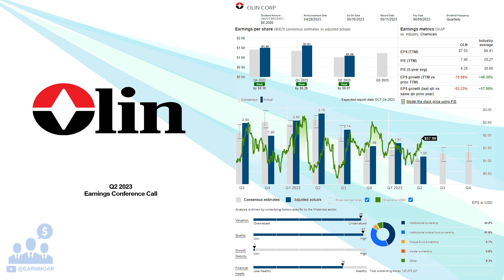$OLN Olin Corp Q2 2023 Earnings Conference Call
07/28/2023 Q&A: 4:15
Olin Corporation manufactures and distributes chemical products in the United States, Europe, Asia Pacific, Latin America, and Canada. It operates through three segments: Chlor Alkali Products and Vinyls; Epoxy; and Winchester. The Chlor Alkali Products and Vinyls segment offers chlorine and caustic soda, ethylene dichloride and vinyl chloride monomers, methyl chloride, methylene chloride, chloroform, carbon tetrachloride, perchloroethylene, hydrochloric acid, hydrogen, bleach products, potassium hydroxide, and chlorinated organics intermediates and solvents. The Epoxy segment provides Allylics, such as allyl chloride, epichlorohydrin, and glycerin; aromatics, including acetone, bisphenol, cumene, and phenol; liquid and solid epoxy resins; and converted epoxy resins and additives. The Winchester segment offers sporting ammunition products, including shotshells, small caliber centerfire, and rimfire ammunition products for hunters and recreational shooters, and law enforcement agencies; small caliber military ammunition products for use in infantry and mounted weapons; and industrial products comprising gauge loads and powder-actuated tool loads for maintenance applications in power and concrete industries, and powder-actuated tools in construction industry. The company markets its products through its sales force, as well as directly to various industrial customers, mass merchants, retailers, wholesalers, other distributors, and the U.S. Government and its prime contractors. Olin Corporation was incorporated in 1892 and is based in Clayton, Missouri.